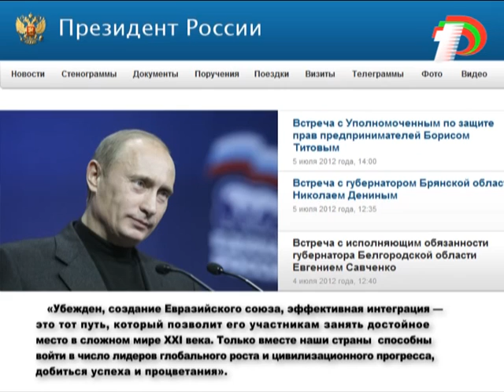"Публичная дипломатия". Выпуск от 9.07.2012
В рамках этого проекта обсуждаются актуальные проблемы внешней политики, которые стоят перед Приднестровьем. В этой программе речь будет идти о перспективах развития Евразийского пространства, как в политическом, так и в экономическом смысле и о влиянии там интеграционных процессов на ситуацию как вокруг, так и внутри Приднестровья. Тем более что в соответствии с разрабатываемой новой концепцией внешней политики, вхождение нашей республики в Евразийский Союз станет для нас приоритетной задачей.